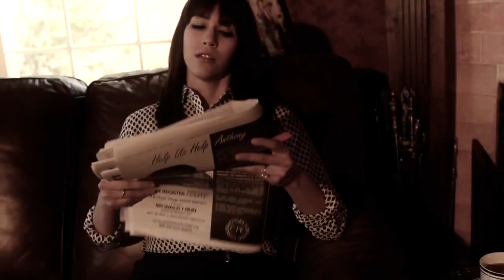DII - "Little Voices" - A Video for Autism Awareness! - MRI Ent. /Smash Mouth / Sony Red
DII - "Little Voices" - A Video for Autism Awareness! - A BlankTV World Premiere!

DII is here to bring global awareness of Autism through music. Dan Spitz is a single father to identical twin sons who are both on the Autism spectrum and his life long goal is to help children and families through these avenues and enlighten the public to the word Autism.

Three time Grammy nominated (for songs co-written and co-produced) multi-Platinum recording artist Dan Spitz, who's sold upwards of 20 million albums (ANTHRAX), and had his music chosen by NASA's 2012 Rover to be played on MARS alongside only nine other artists such as FRANK SINATRA and THE BEATLES, brings a complete re invention of his musical direction once again, breaking barriers never before accomplished within any music areas.

DII is Dan Spitz on Weissenborn lap slide guitar and Don Chaffin on vocals.

Dan Spitz has put down his electric guitar and reinvented himself as an artist by learning this rare Weissenborn lap slide instrument played by few, and mastered by only a handful on the planet. In quiet seclusion and secrecy kept by many helping him achieve his goals, Spitz relentlessly had to un-learn old skills, to acquire a new. He has once again achieved a non genre specific music pathway changing avenue that is unique to DII, and a new era of an emotional based musical ride that could make a woman cry or a man feel empowered to achieve. DII is one powerful musical duo.

DII will be releasing a 6-song EP on Sony Red, along with three masterpiece videos directed by Don Chaffin. A few songs have revisited Dan Spitz' past co-writing/producing work with Anthrax to bring forth a sound in an entirely new way, and the DII band originals are an emotional walk through relationship areas and everyday life's struggles and truth.

The duo has also written a song that is radio friendly for the Autism community already being spoken of as Autism's anthem, and brings forth Mr.Spitz' real life daily grind with his Autistic twin boys to the forefront of what makes this artist on a mission do what he does. He wears his heart on his sleeve for others on the spectrum and raises the bar of Autism Awareness in music once again. Welcome DII

About The Video: Little Voices is a journey of the unspoken words between a parent of an Autistic child and their sibling. The love between the them that can not be put into words. It simply ... IS.

Director Name: Don Chaffin
Producer Name: Don Chaffin

Momma can you take me somewhere, Momma can you take me far away
Keep me from the walls of danger, Momma save me from the falling rain
All I wanna do is give you, Everything you want or ever need
So Momma let me whisper in your ear, A voice to remember me
Don't let anybody get to you, Don't let anybody bring you down
Just remember all the things we said,When those other voices come around
We can find a place to keep you warm, Keep you from the jaded stone
And someday when you're feeling old and grey, But you'll never have to feel alone

Hear them sing.
Hear them sing.

Little Voices Sing - Early in the morning
Little Voices Say - things that Mothers only hear
Little Voices Bring - all the stars from the heavens
Words that make the world disappear
Little Voices sing on the edge of the evening
Little Voices Say- everything we need to hear
Little Voices Bring -a flood of love and emotion
Heal the waters with their laughter and their tears

Momma can you find me refuge, Help me to escape for just a while
Momma when they all surround me, Will you fight them just to save your child
Sticks and stones are falling faster, Coming down like rain from tainted skies
Momma do you see the flood gates, Drowning in a sea of lies
So Momma I will count my blessings, To call myself your mortal son
And wrap myself within your mercy, Momma my eternal one

Hear them sing.
Hear them sing.

BRIDGE
Put on the good fight.
Put on your best self today ...
Live on the good life
Get up and in the ring
Hey.

OUTRO
Sing, Sing... Little Voices Sing